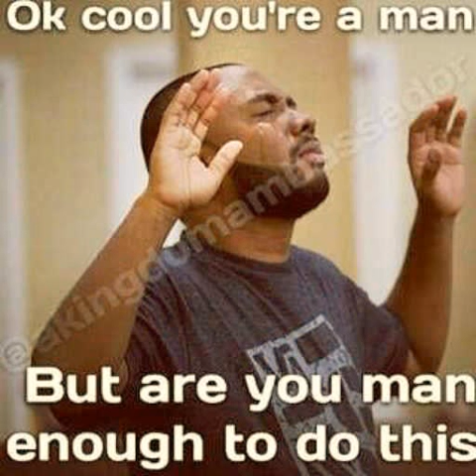Armor Up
I vision this beat being used for gospel rap.